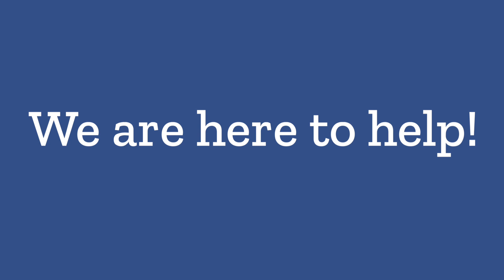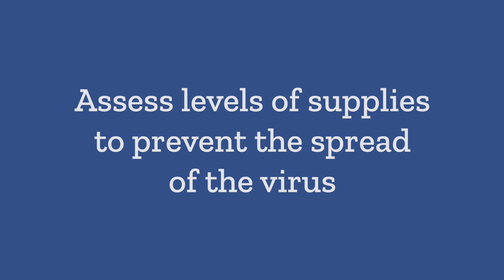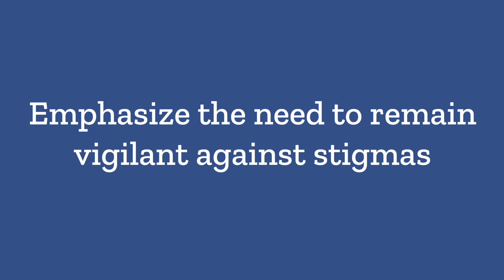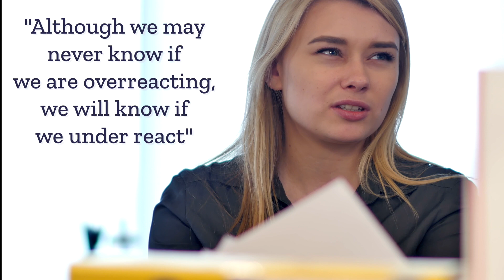Addressing COVID-19 as a Leader in Child Care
As a child care center director or owner there has already been some kind of impact that COVID-19, otherwise called the Corona virus, has had on your center. Numerous states have closed their school districts and established new policies that restrict social gatherings.

At Child Care Biz Help we are addressing your concerns and offering you advice/tips on how your center can remain successful in this time of uncertainty.

Facebook: Child Care Biz Help
Instagram: Child Care Biz Help
Podcast: Daycare Overhaul